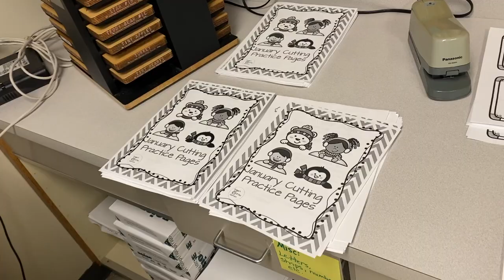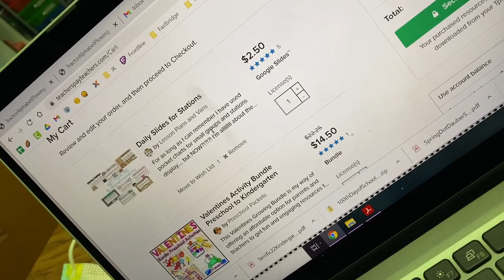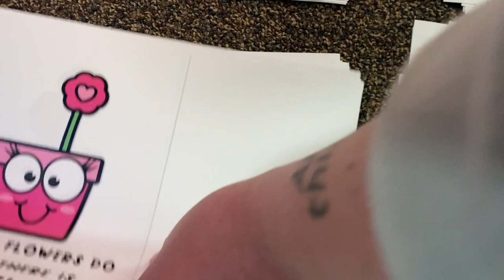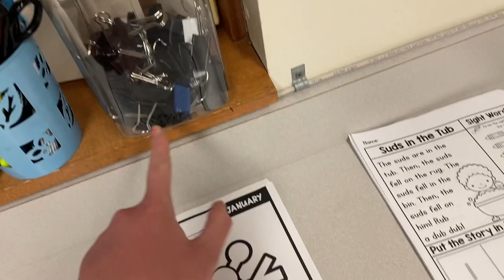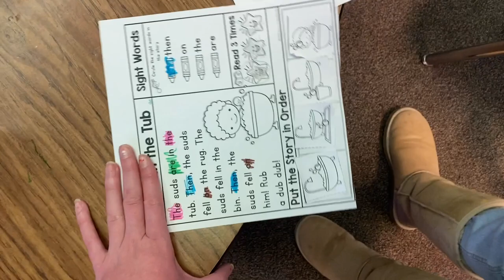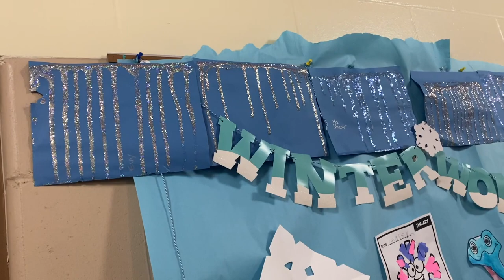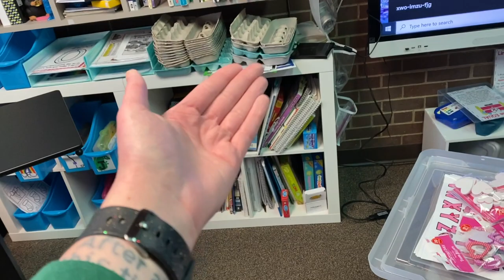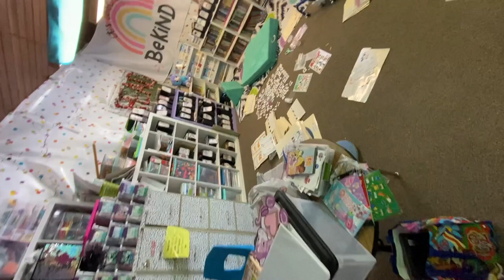A couple of days in the life of a special education teacher VLOG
★ SOCIAL ★

Classroom wishlist: